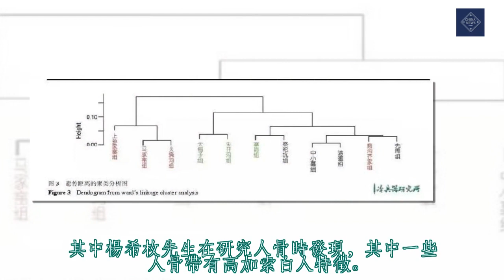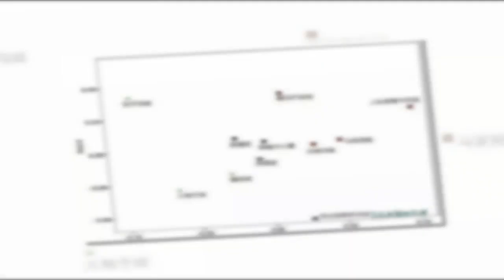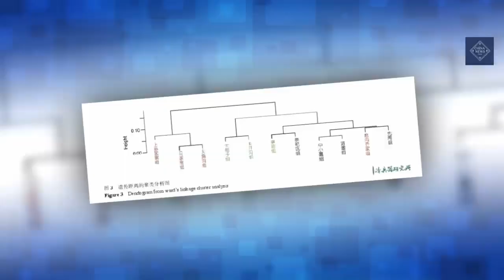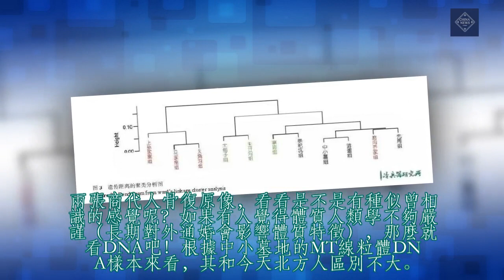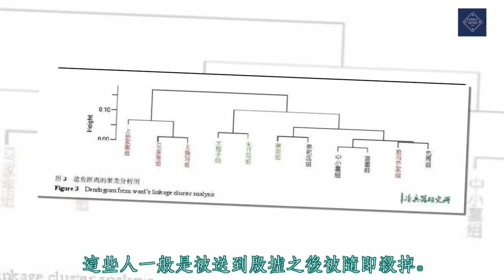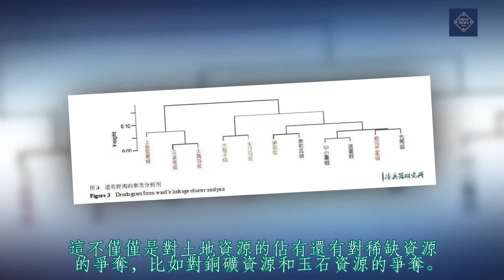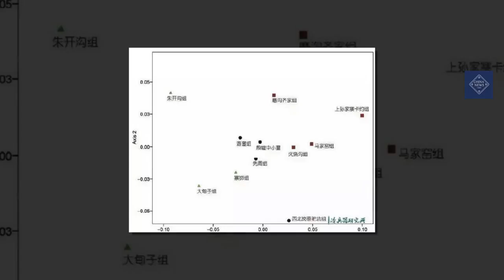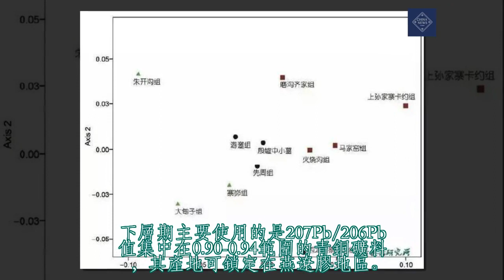殷墟里挖出白人頭骨，商朝是白人建立的？別被騙了，那些都是中國人抓來的白人奴隸！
去年良渚文明申遺轟動全國，結果網路上開始出現了這樣的奇談怪論：「良渚文明其實被之後的商王朝毀滅了！